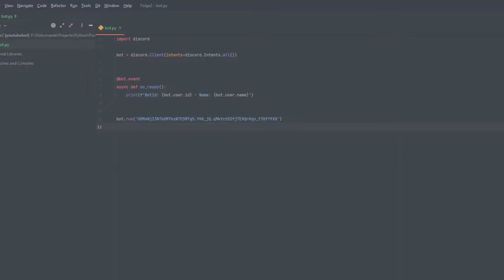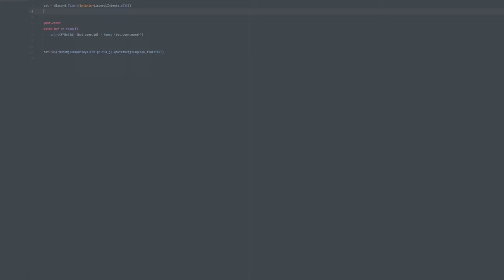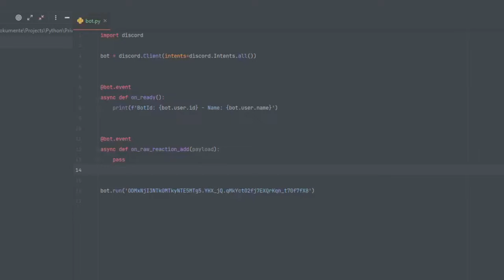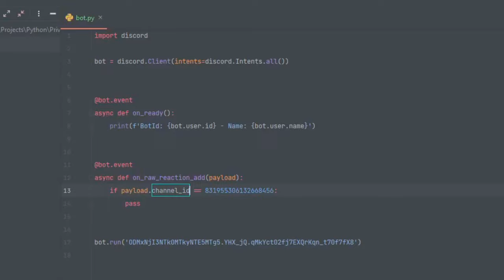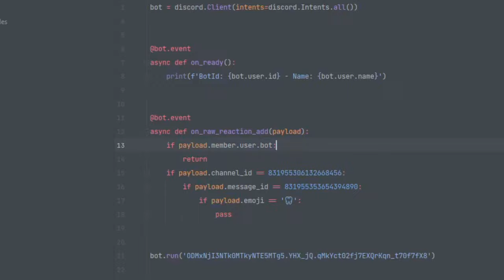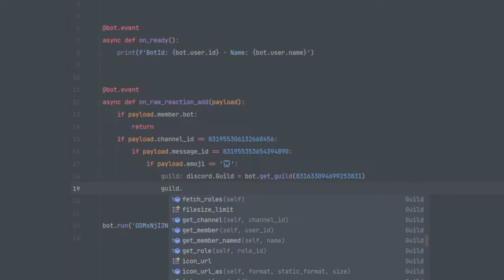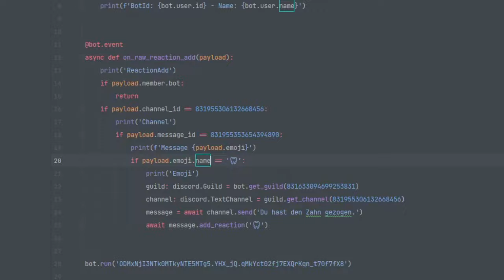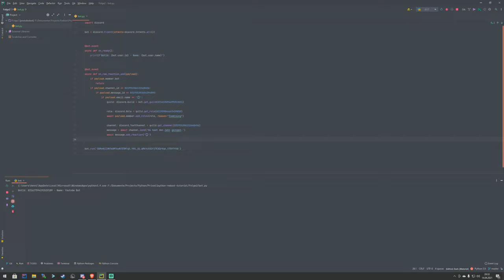🎨 Events Intents & Reaction Roles | Folge#2 | Discord Bot Programmierung Reboot [Python/discord.py]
Reboot! Alles auf Anfang.

-- Links
- PYTHON INSTALLIEREN: 🐍

-- Timestamps 📑
Folgen